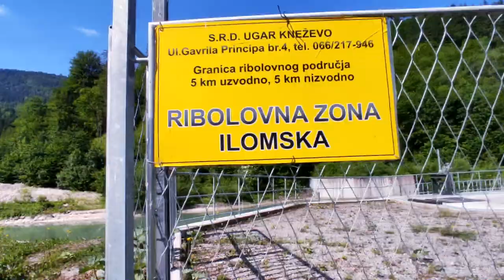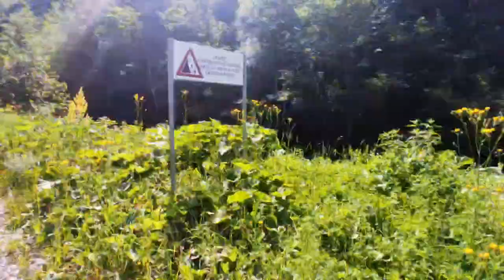VLOG #06 - Ilomski vodopadi u zagrljaju stijena i šuma